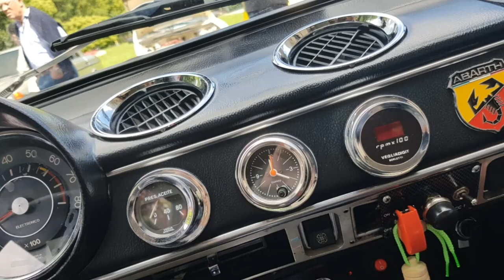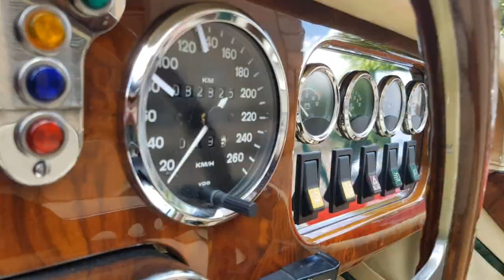Llanoko Jaiak 2018 - Fiestas de Llano 2018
I. Kotxe Klasikoen erakustaldia Munoa Parkean
I. Concentración de coches clásicos En el Parque Munoa